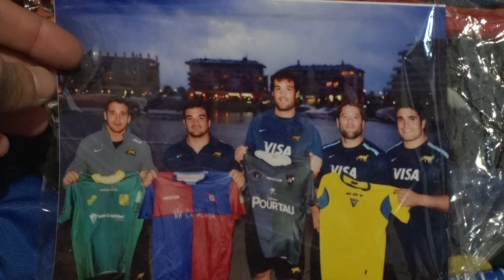Entrevista Nahuel Tetáz Chaparro - Parte 2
Humildad y sacrificio del "puma" madariaguense